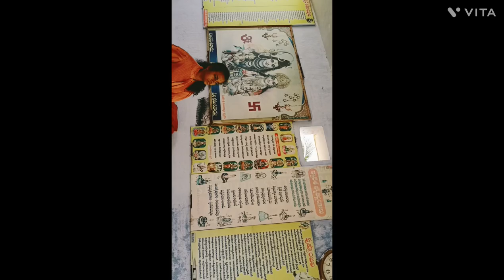new year vlog ఈ రోజే నా బర్త్ డే మరి మరి ఇంకా ఏదో ఒకటి స్పెషల్ ఉండాలి.birthday vlog